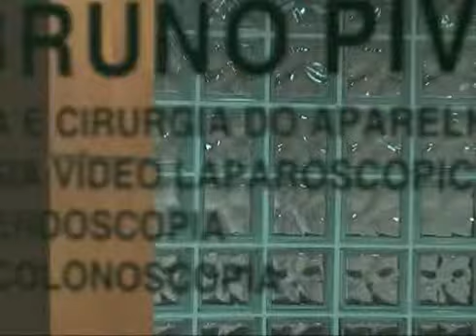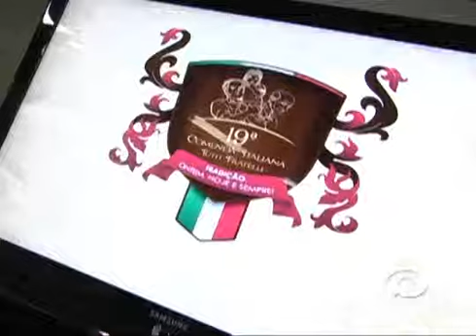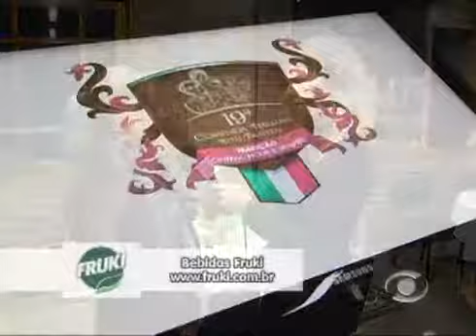David Orling 30 05 2012 parte 1